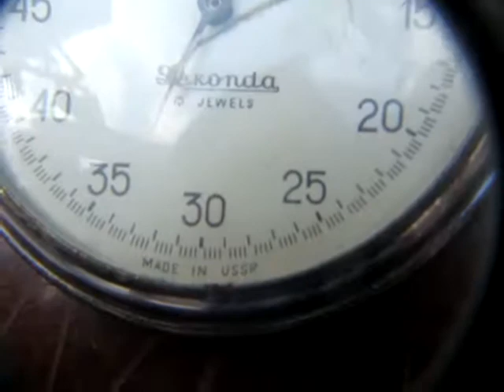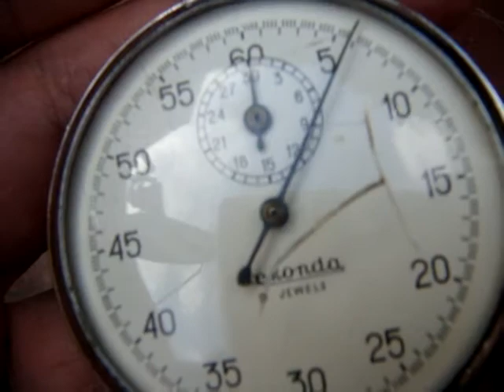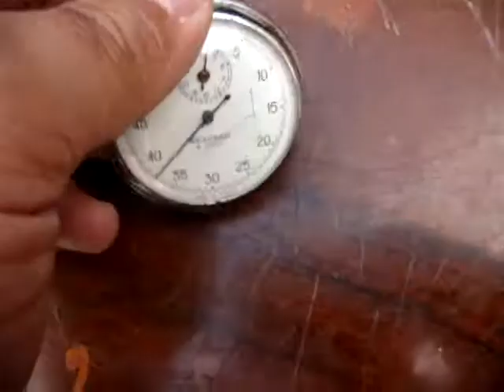Vintage Old Antique Sekonda USSR 16 Jewels Pocket Stopwatch * See Video *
Description Vintage Old Antique Sekonda USSR 16 Jewels Pocket Stopwatch * See Video *